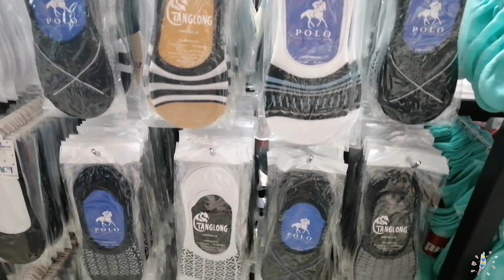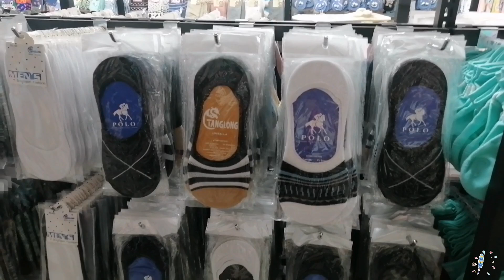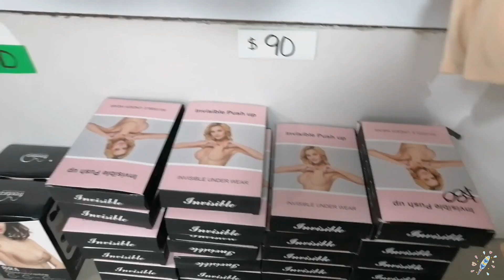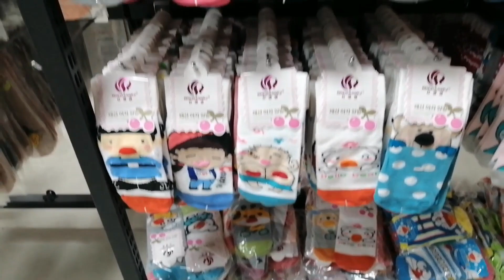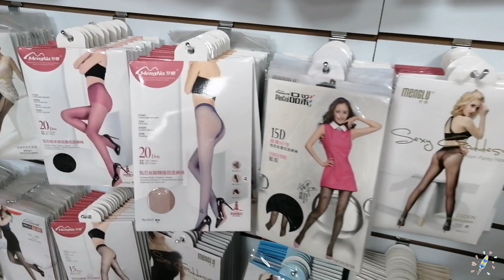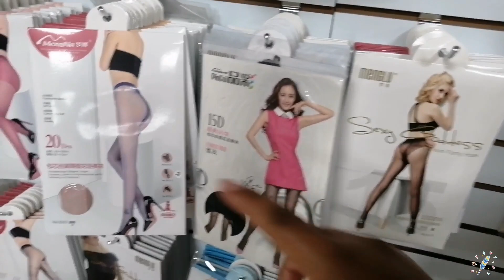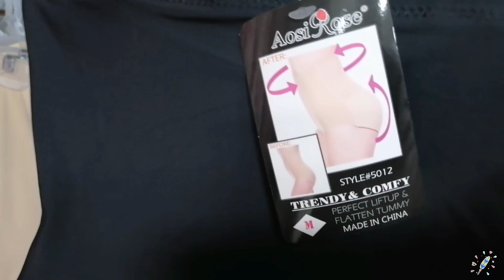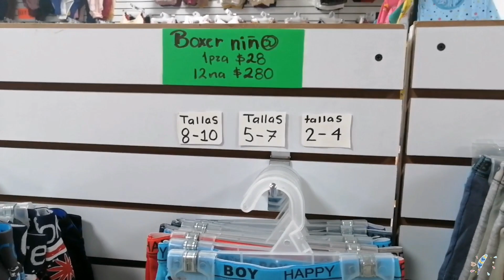PIJAMAS,LENCERÍA,MEDIAS, CALCETAS DESDE $8 PESOS EN PLAZA IZAZAGA 38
🛍️🍁Les subí video nuevo en local de lencería que esta en plaza izazaga 38 visítalos y comienza un negocio con poco dinero, si no sabes como llegar checa este video ahí te explico como llegar 🌷🌼

🌼💛🌼💛PIJAMAS MUYAO🌼💛🌼💛
 Plaza izazaga 38 Piso 6 local 608,Delegación Cuauhtémoc,Col centro, CDMX

💙Horarios de Lunes a Sábados de 10am a 6:00pm.
Domingos de 11am a 6:30pm.

⏰Horarios actuales en tienda física de lunes a domingo de 10 a.m. a 6 p.m.

NOTA:Envía mensaje para entrar al grupo de WhatsApp para ver promociones

DALE CLICK A ESTOS 3 LINK 👇🏽💞

🥰🌼🍁VIDEOS RECOMENDACIÓN;😊🌈